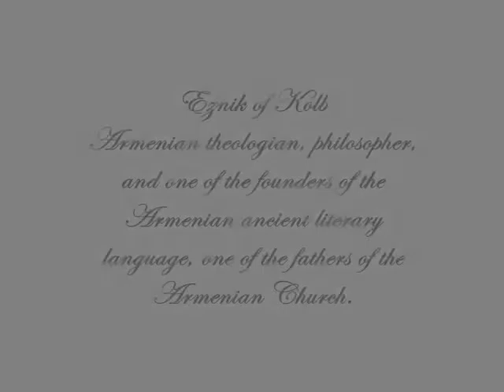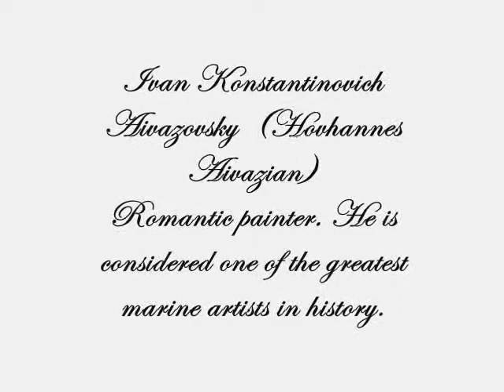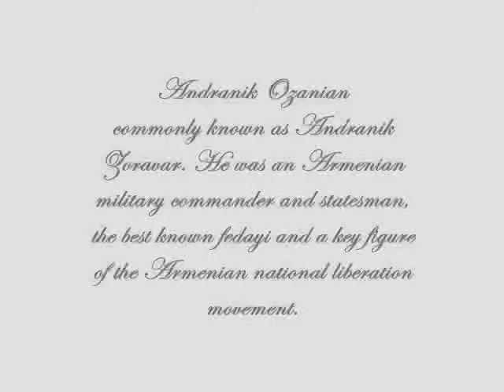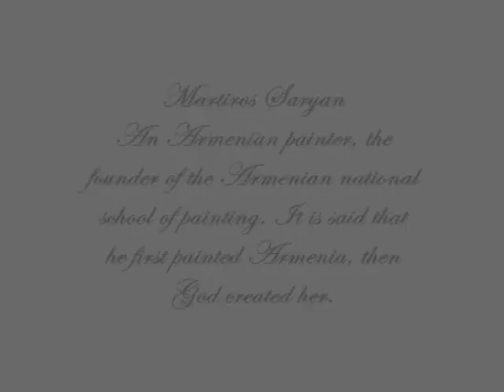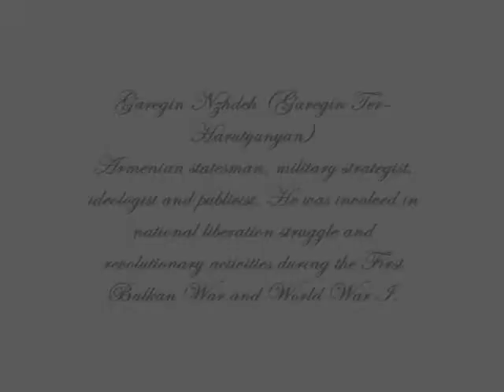Great Armenians in portraits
the portraits of the Great Armenians